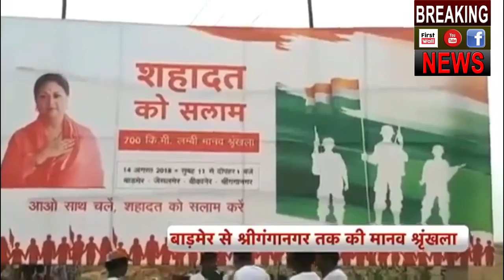Vasundhara के Rajasthan में आजादी पर शहीदों की शहादत को अनूठा सलाम